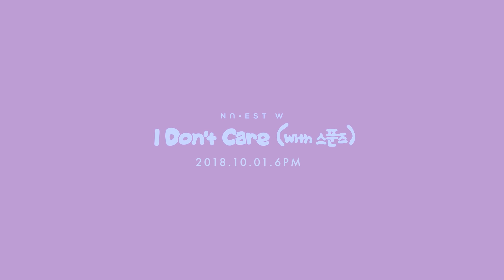NU'EST W - 'I Don't Care (with Spoonz)' M/V TEASER